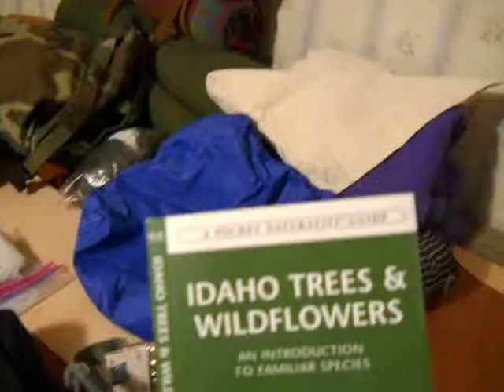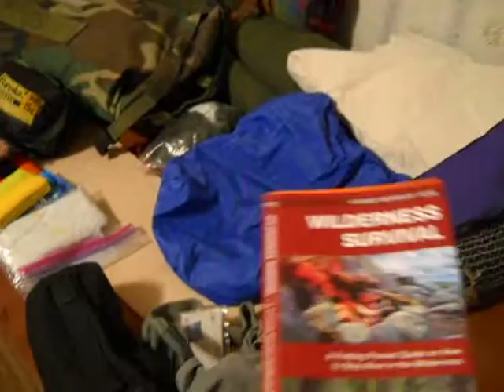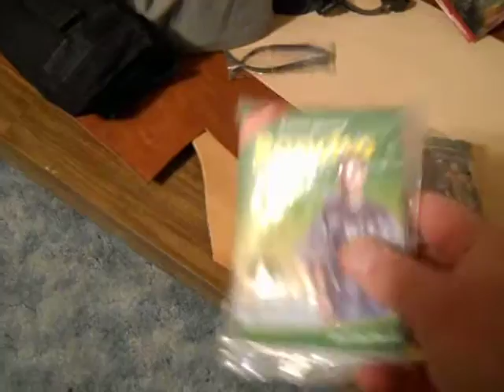Above average blankets, tarps, and bedding for bug out / survival bags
This video is a brief cover of blankets, bedding, tarps and ponchos. I apologize for my breathing in to the mic. I don’t know how to not breathe, and the mic. Is right by my face.  These are some ideas that I have picked up over the years, which I have tried out and have found some useful and some not. Most of these ideas are not mine; I copied them from other videos and web sites. If somebody has a better idea, I’d like to hear it and if anyone has questions I’ll help if I can.